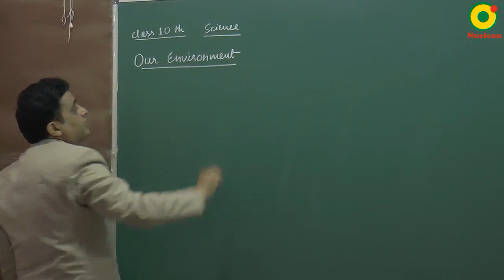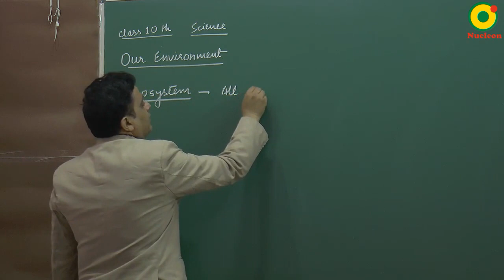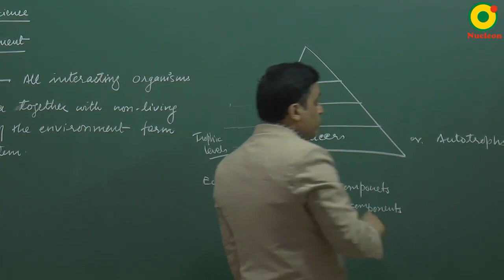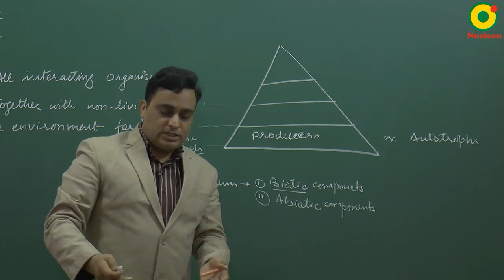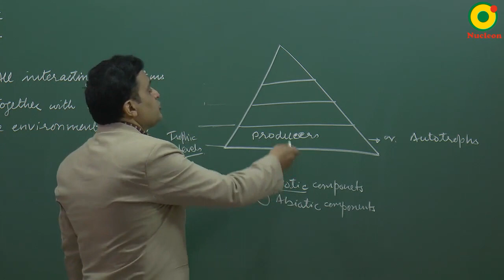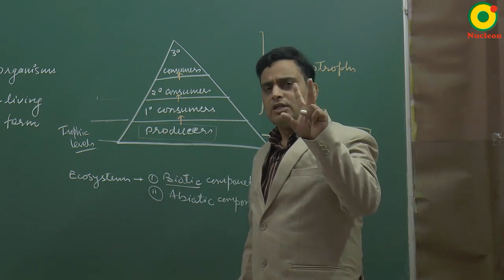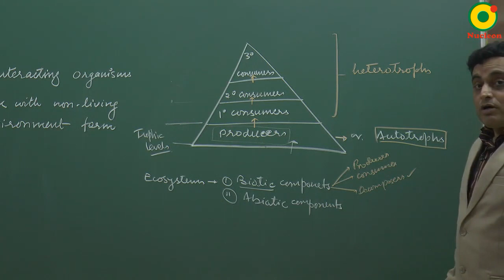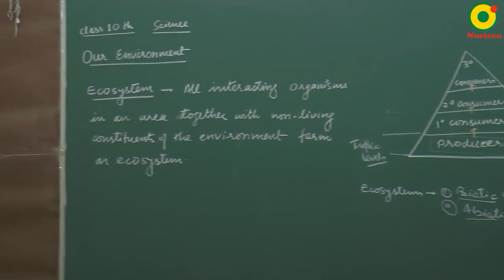Class 10 Science | our environment -01 by VKP sir @ Nucleon IIT JEE NEET Kota